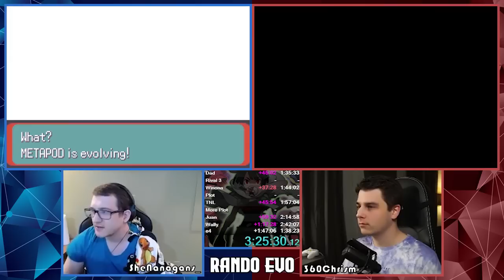Evolve Every Level! Pokémon Emerald Race vs 360Chrism!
Our Pokemon Evolve into something Random at every Level-Up in this Pokemon Emerald Randomizer Speedrun Race! And we can't change mains!